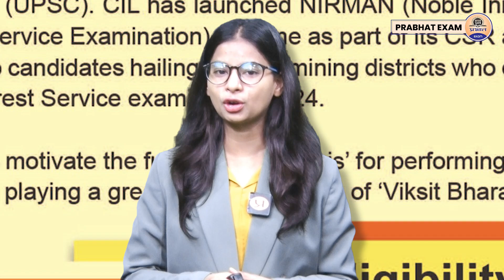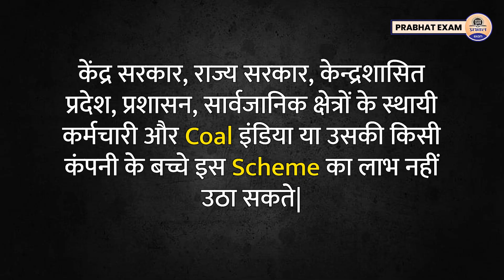Crack Prelims & Earn ₹ 1 Lakh | Good News For UPSC Aspirant From Govt. of India | NIRMAN Scheme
Prabhat Exam. Lets go with the video and find out . Crack Prelims & Earn ₹ 1 Lakh | Good News For UPSC Aspirant From Govt. of India | NIRMAN Scheme

▶ TIMESTAMPS:
0:00 Intro
00:25 Starting
01:10 Crack Prelims & Earn ₹ 1 Lakh | Good News For
02:03 UPSC Aspirant From Govt. of India | NIRMAN Scheme
02:05 Ending